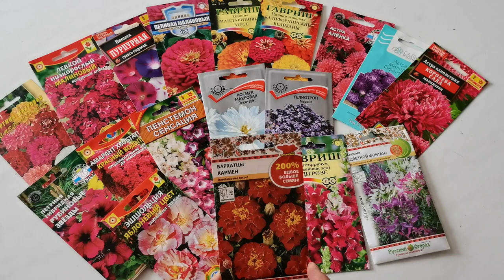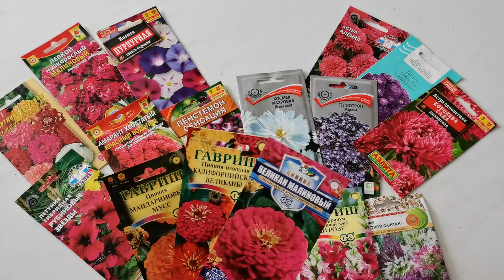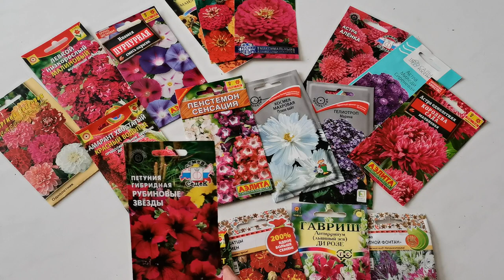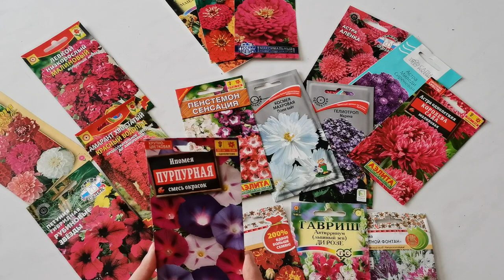Обзор семян цветов на 2021 год. Однолетники.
Эти растения поражают своей красотой, невероятное разнообразие не позволит удержаться от желания вырастить хотя бы несколько из них. Вся палитра красок, широкий выбор семян, простота в выращивании, эти цветы наполнят ваш сад и подарят вам приятные мгновения, которые запомнятся надолго. И даже зимой, вы будете вспоминать о лете...
- Ипомея,
- Левкой,
- Георгина,
- Бархатцы,
- Космея,
- Пенстемон,
- Львиный зев,
- Гелиотроп,
- Амарант,
- Петуния,
- Эшшольция,
- Клеома,
- Астра,
- Цинния.